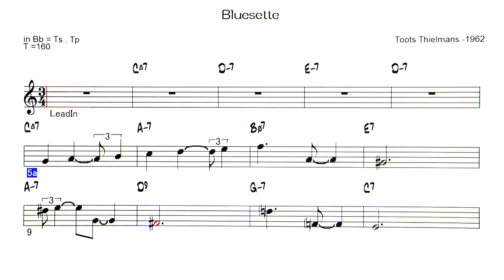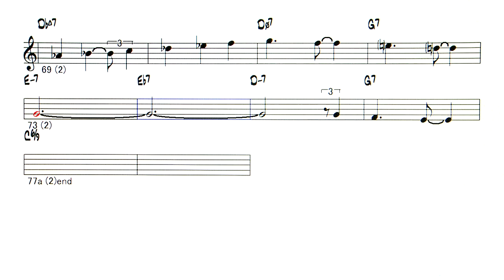Bluesette - Sample - ( Bb 🎷 )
Backing Track - Bluesette ( by Toots Thielmans -1962 )
ハーモニカのトゥ－ツシールマンが、ギターをメインで演奏していた頃の作品で、ギターのチュ―ニング中にできた曲、半音づつ上がっていく所がそれを表している。